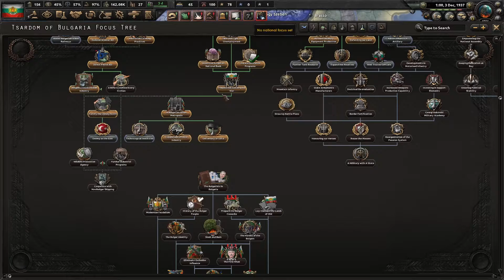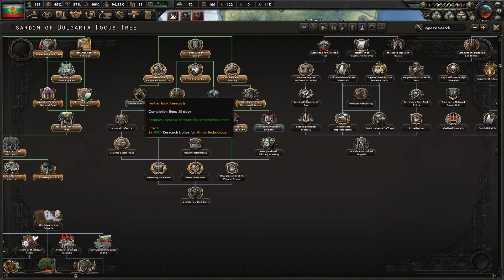The Defensive Line Begins to Crumble! | HOI4 Kaiserredux Tsardom of Bulgaria #2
The Fourth Balkan War begins with Bulgaria intially making gains by pushing into Greece. This does not last long and soon the Belgrade Pact is pushing the Bulgarians back, one step at a time.

Mod Used:
- Kaiserredux